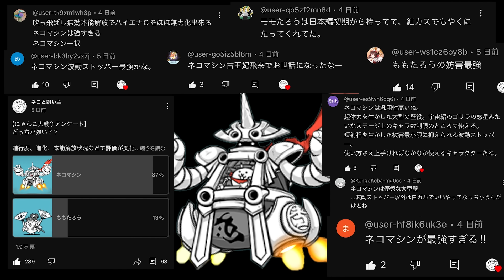わんこ大戦争！？ドラゴンエンペラーズがボスすぎる！？【厳選まとめ10選】 にゃんこ大戦争